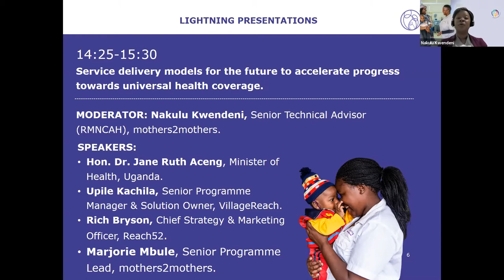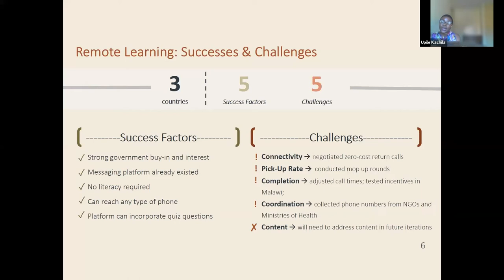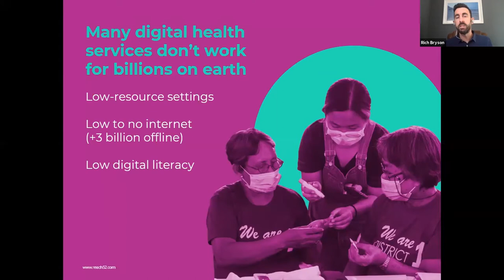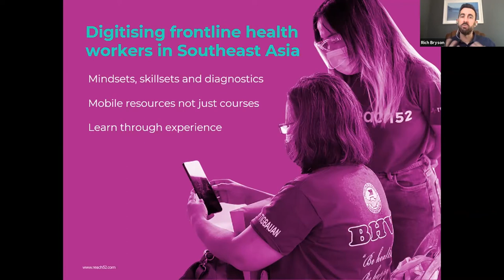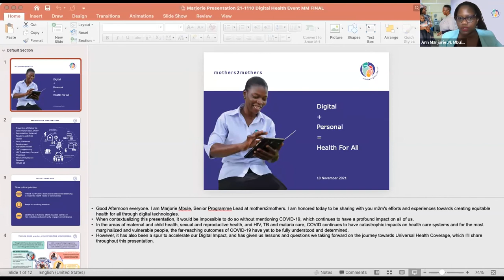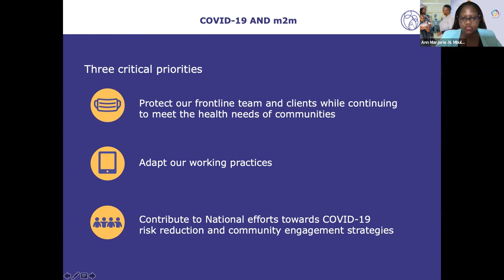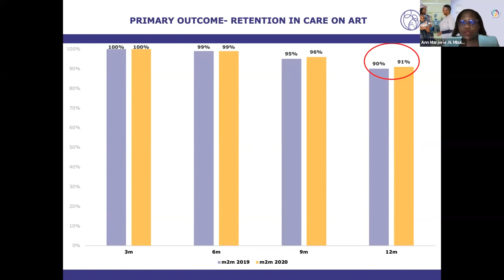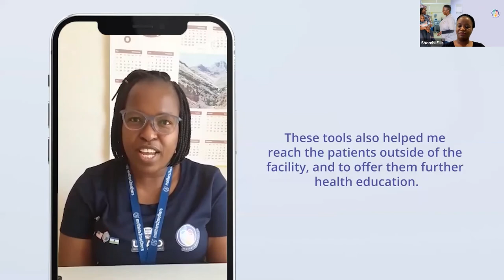Service delivery models towards Universal Health Coverage | Lightning presentations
On 10 November 2021, mothers2mothers (m2m) hosted a virtual half-day event: Integrating the Digital and the Personal for Universal Health Coverage.

This session features an address from our Guest of Honour for the day, Hon. Dr. Jane Ruth Aceng Ocero, Minister of Health, Republic of Uganda. It also features three presentations highlighting promising service delivery approaches that combine digital and in-person methods. Please note that we have lightly edited the recording of the live session to erase some technical glitches, and improve the flow for the viewer.

Moderator:

• Nakululombe Kwendeni, Senior Technical Advisor—Reproductive, Maternal,

Neonatal, Child, and Adolescent Health (RMNCAH), mothers2mothers

Speakers:

• Hon. Dr. Jane Ruth Aceng Ocero, Minister of Health, Republic of Uganda

• Upile Kachila, Senior Program Manager & Solution Owner, Health Center By

Phone, VillageReach

• Rich Bryson, Chief Strategy & Marketing Officer, reach52

• Marjorie Mbule, Senior Programme Lead, mothers2mothers